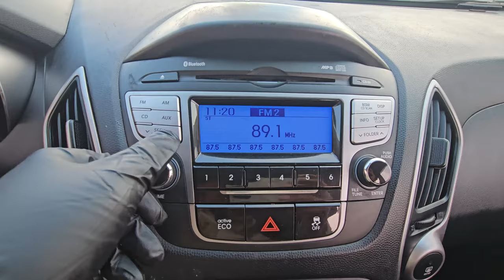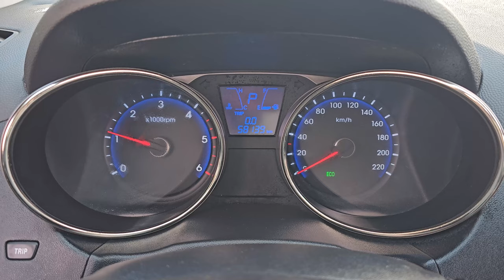2012 Hyundai Tucson ix used car export (CU403818) carwara, 카와라 투싼ix 수출